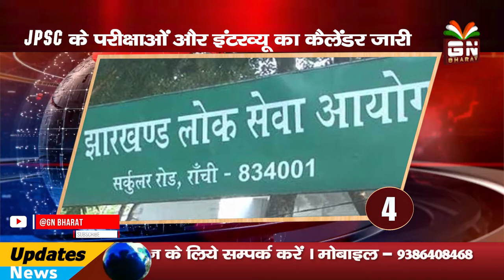फटाफट अंदाज में देश दुनिया की खबरें || 26FEB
फटाफट अंदाज में देश दुनिया की खबरें
►Follow GN BHARAT Here: